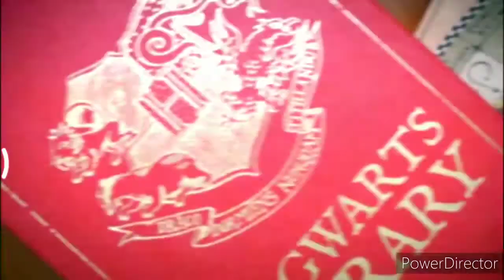Best 10 Harry Potter fan made movies of all time || In Hindi || Every Harry Potter fans must watch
Hey guys it's your boy DhruV and in this video you will get to know about Best 10 Harry Potter fan made movies and the movies link are:

 Movies Link :-

Background Music.